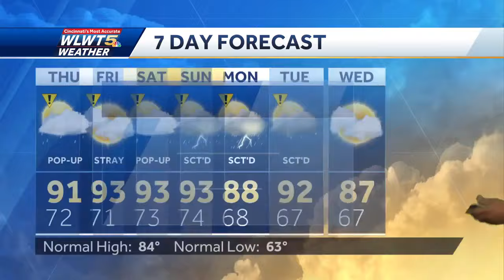Clouds Bring Slight Relief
It will stay uncomfortably hot but should avoid extreme heat.